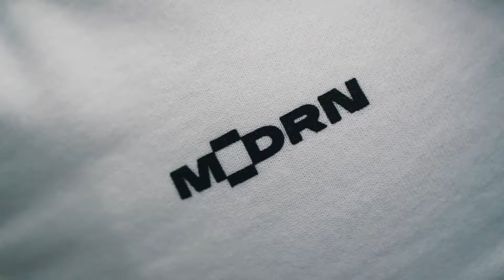Parcel + Post Expo 2022 / day 2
The event we have been waiting for so long is finished — Parcel + Post Expo 2022 exhibition was exciting!
We return home full of inspiration, satisfied with new acquaintances and in anticipation of future interesting partnerships, which we started during Parcel + Post Expo 2022!
Thanks to everyone who visited Modern Expo pavilion! Together we filled our POCKET PARK with an incredible atmosphere that touched everybody and attracted more and more visitors!